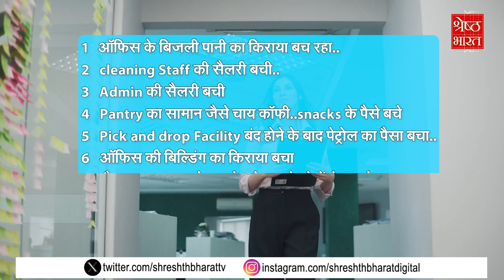Work From Home वाले Employees को वापस बुलाने का सबसे अच्छा तरीका बना Office Peacocking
पिछले साढ़े तीन- 4 सालों से लोग घर से काम कर रहे हैं..लोगों को अब ऐसी आदत लग गई है कि अब वो घर का आराम छोड़ कर ऑफिस जा कर काम करना नहीं चाहते.. अब जब कंपनी उनको काम पर बुला रही है तो work from home वाले employees बहाने बना रहे हैं.. ऐसे में बड़ी समस्या ये है कि इन employees को ऑफिस बुलाया कैसे जाए..और अगर बुला लिया जाए तो ऐसा क्या किया जाए कि Employess का मन यहां लगे..ऐसे में सामने आता है ये शब्द..जिसको कहते हैं Office Peacocking..अब समझिए आखिर इस Newly followed trend का मतलब क्या है...